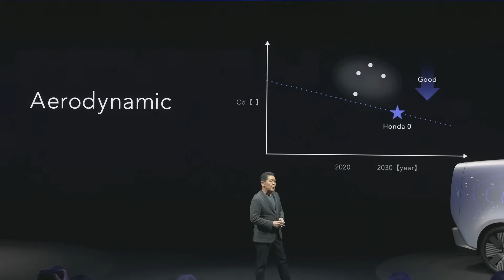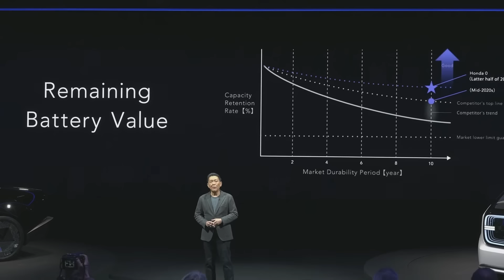Honda CES 2024 Event: Everything Revealed in 6 Minutes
At CES 2024, Honda revealed its concept Honda Zero line of EVs, including the Saloon and the Space Hub. Honda says a production model of the Saloon is coming in 2026.